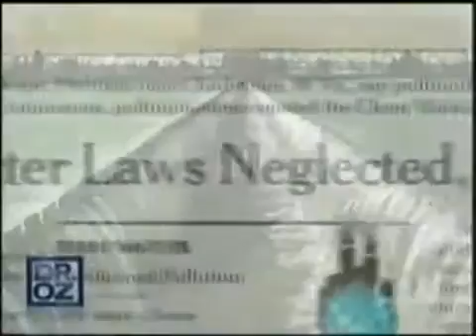Dr Oz on Tap Water Contamination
Turn Your Tap Water into Clean Healthy Drinking Water